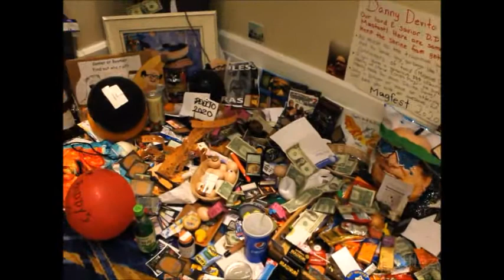MAGFest 2020 Vlog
Finally had the chance to go through my MAGFest 2020 footage! I had a really fun time this year attending MAGFest with my friends and getting the chance to debut a few new cosplays. I don't think it's likely there will be any cosplay events in my area anytime soon, but I do plan on doing smaller videos around my apartment in the future.

Special Appearances by The Ember Within, Seaofwishes, Sunfloradesuu, and Jette.lupe on Instagram!

Videography help from PorkRindsThinkAlike on Tumblr!